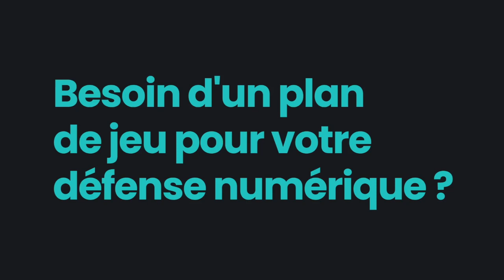D1 Arkema : le point presse avant MHSC vs EA Guingamp